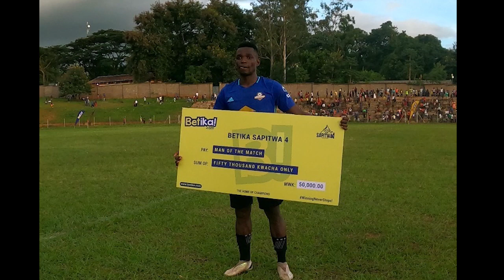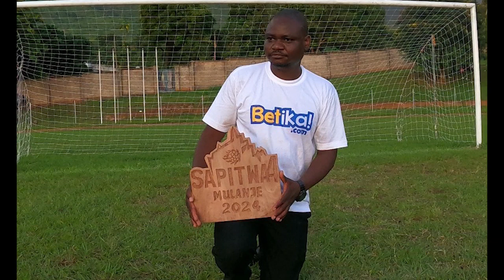Bangwe All Stars - Our weekend vlog of 23rd March 2024 and 24th March 2024 Betika games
We would like to give you our weekend vlog of 23rd March 2024 and 24th March 2024 Betika games

As a community-based team based in the Southern Region of Malawi, we are so proud that we come up number one out of the four games that come from the central, southern and north region of Malawi in the Betika competition.

The 23rd March we won with 1 and Dedza FC 0 and on 24th we won 2 and Tigress 1. In all the final games the man of the matches come from our team . Give us a hand clap by subscribing, is it not exciting Bangwe all stars we are geared to be playing in the Super League of Malawi, which is the elite league in the country. Can’t wait to show you our viewers.

We will also showcase our players skills, our management , coaches and also why Bangwe All stars existence.   Ooh yes we are a  community team based in the southern region of Malawi,ready to takeout skilled young people out to be visible and they  realise their potential in football sport .

We love our founder and sponsor  Mphatsa and Stell Jika, for the tiressless support they give to us , we love you and more blessings from almighty and our team we welcome all who are willing to join our founder in supporting our club as  we have been promoted into the elite league which is a national league, finances are the biggest challenge facing the club currently.